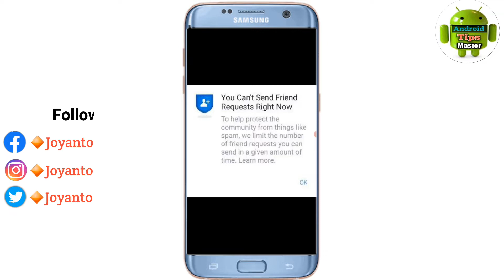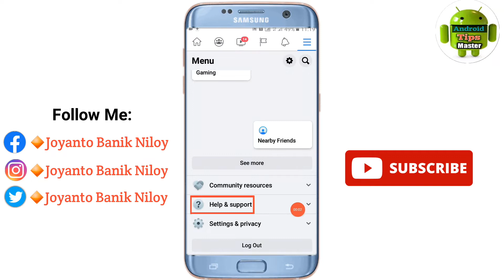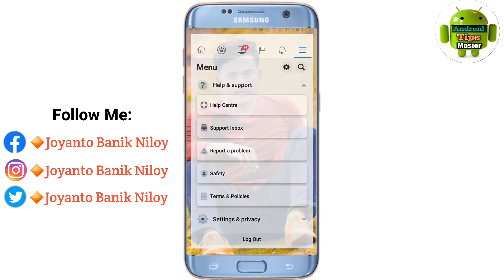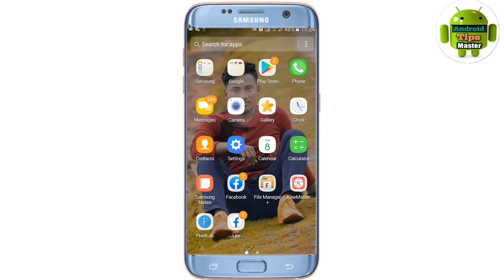Facebook Friend Request Sent Problem Slove Bangla।ফেসবুকে ফ্রেন্ড রিকুয়েষ্ট পাঠাতে পারছেন না সমাধান